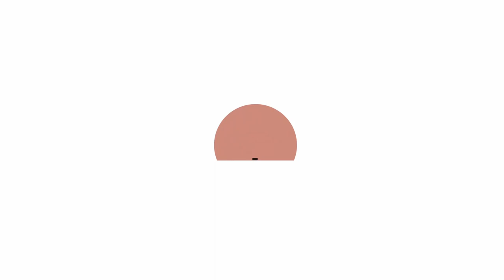Editor Richard Francis-Bruce - Insights on Editing 'Mad Max Beyond Thunderdome' & 'Oblivion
'Mad Max - Beyond Thunderdome' stars Mel Gibson and Tina Turner in a story of a lone roving warrior who is exiled into the desert, and there encounters an isolated child cargo cult, centered on a crashed Boeing 747 and its deceased captain.

"Oblivion" is set in the year 2077, 60 years after an alien invasion rendered the Earth largely uninhabitable. Cruise stars as Jack Harper, one of a handful of people left on the planet. The other survivors have long since relocated to Titan.

Kingdom of Dreams is a podcast about cinema and art of storytelling.  The Podcast series will interview people involved behind the scenes, may it be screenwriters, directors, animators, producers etc.